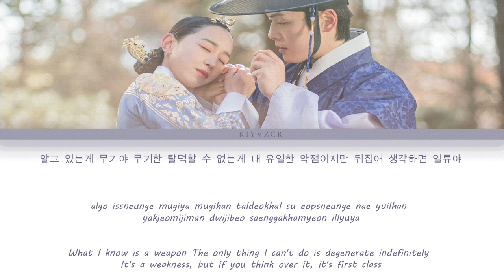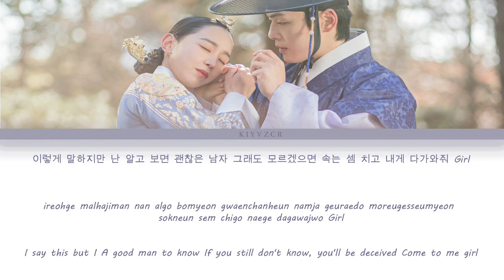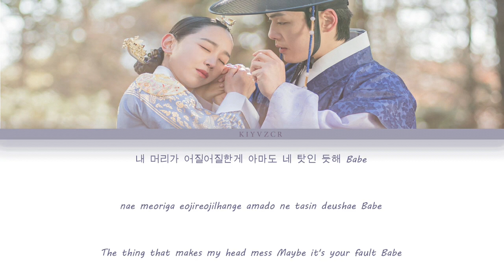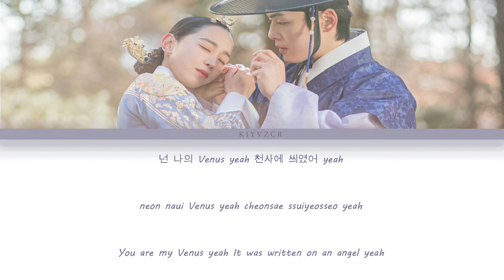Venus - Moon Jong Up feat Viini Lyrics Mr. Queen OST Part 9 [Han/Rom/Eng]